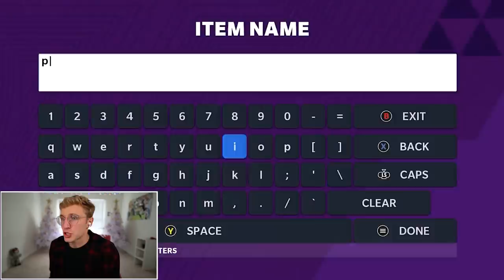NEVER Showboat This Early... Wheel of MUT! Ep. #29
so i smell... a super heat banger? an absolute cheek clapping wheel of mut? a video 10x better than anything ever made by any other madden youtuber? i think i may smell it idk idk